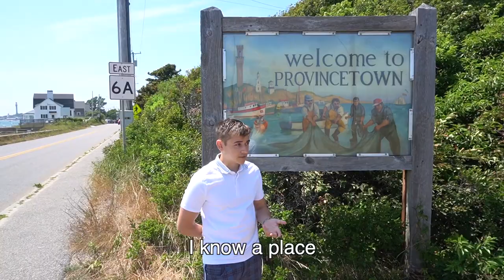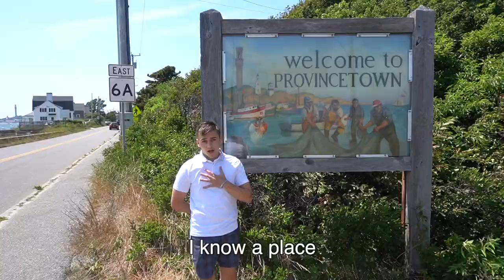New England Boyz (California Gurls - Katy Perry) Gay Parody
New England Boyz - a gay parody of California Gurls by Katy Perry

I made down in provincetown, my favorite gay place on earth.

PRODUCED BY: @DrunkGirl